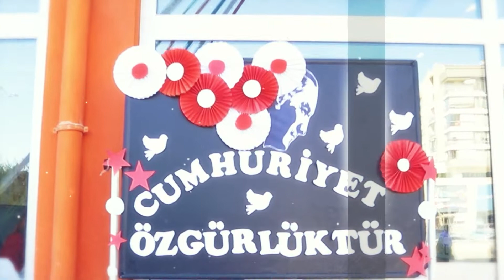DURU KOLEJİ CUMHURİYET BAYRAMI TÖRENİ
Cumhuriyetimizin 99. kuruluş yıl dönümünde başta Gazi Mustafa Kemal Atatürk olmak üzere vatan toprağı uğruna fedakârlıkla mücadele eden gazilerimizi minnetle yâd ediyor, şehitlerimizi rahmet ve minnetle anıyor, 29 Ekim Cumhuriyet Bayramı'mızı kutluyoruz.